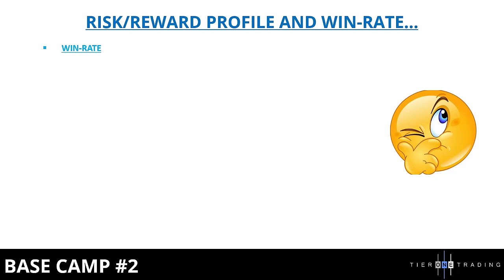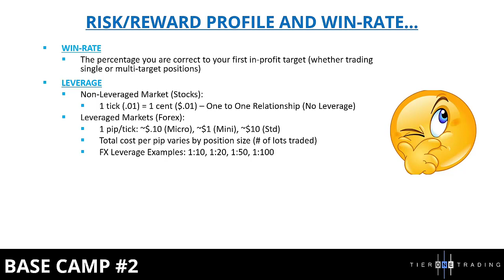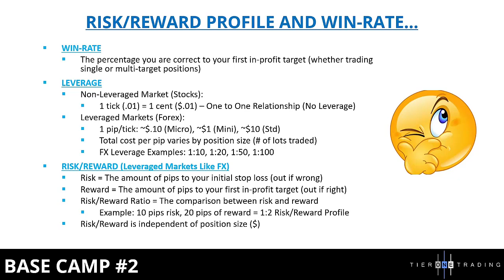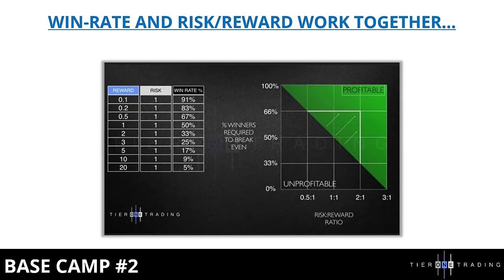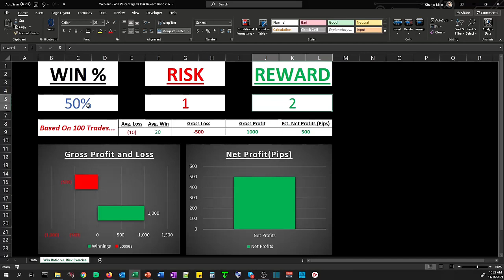Explained: How An Average Win Rate And Small Account Can Still Produce Substantial Returns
Highlights from Day 2, Session 3 of our ASCENSION FREE 4-Day Online Trading Workshop